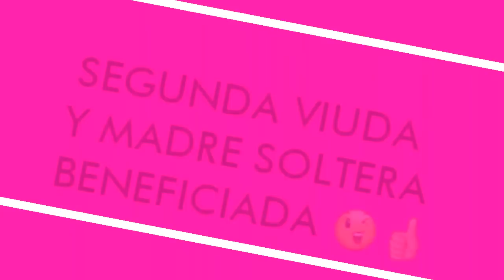Entrega de Víveres al segundo caso de viuda y madre soltera !!!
Somos un grupo de jóvenes de San Antonio, Suchitepequez, ayudando y dando a conocer casos de familias en extrema pobreza en nuestra area y así recibir un aporte y llevarlo a las mismas. También queremos dar a conocer rinconcitos magicos de nuestra bella Guatemala y parte de lo que es nuestra cultura y nuestro diario vivir.